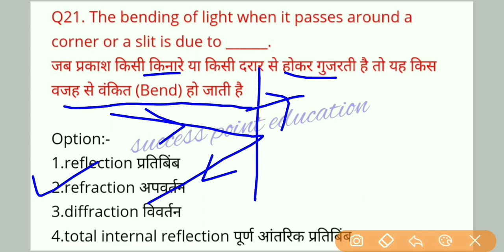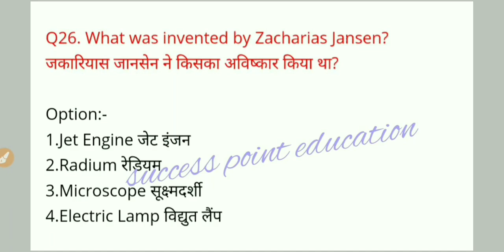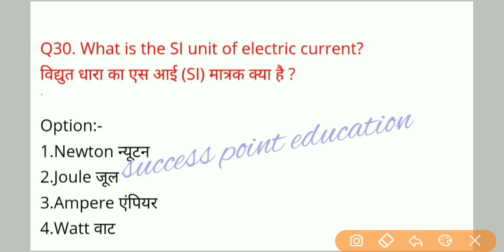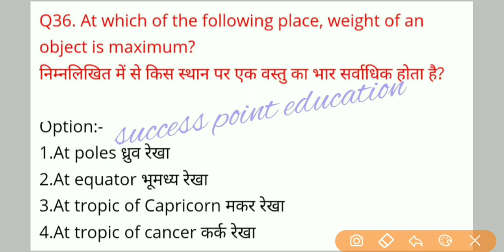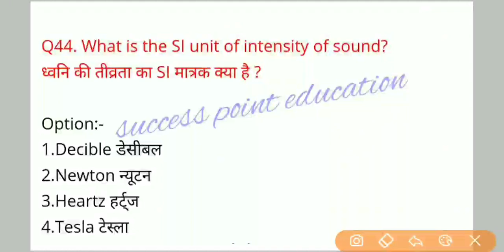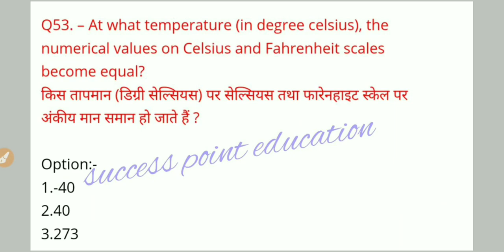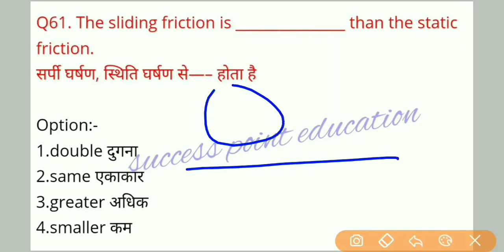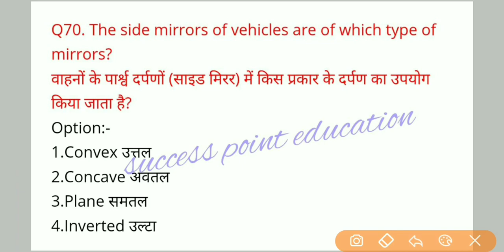General Science (Physics-Final Part) For IB Security Assistant! IB Security Assistant Classes!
These online live classes are for IB Security Assistant Exam. This is the Class 44 in which all important question of general science (physics) are discussed.

Complete Class Videos Playlist For IB Security Assistant 2018.

Also Join Our Telegram Group For Discussion

Your Well Wisher
Success Point